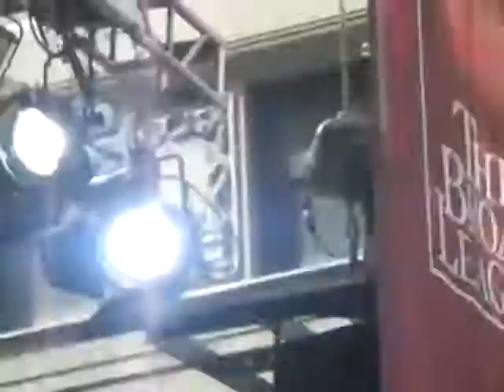Spring Awakening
Totally stuck...broadway on broadway 2008